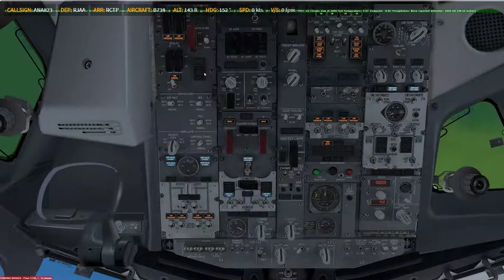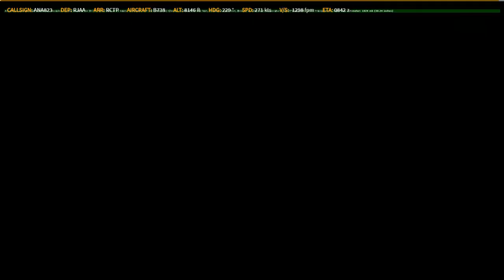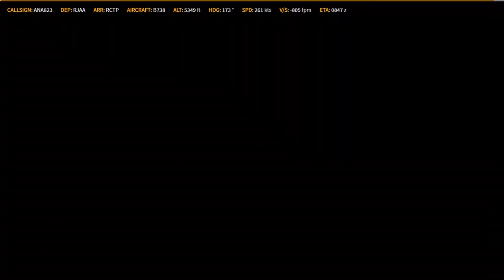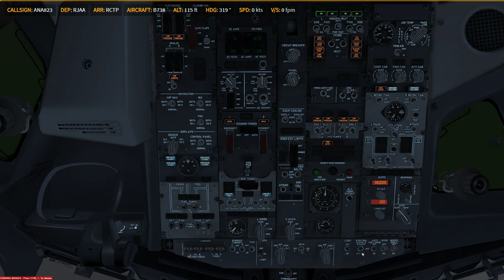P3D V4.4 PMDG 738 RJAA - RCTP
Prepar3D
    -PMDG 737
    -PMDG 747
    -PMDG 777
    -QW 787
    -ASP4
    -EFBV2
    -ChasePlane
    -ORBX Global Base pack / vector / lights
XP11
    -FF320U
    -FF350
   -JD330
   -ZIBO737
   -ASXP